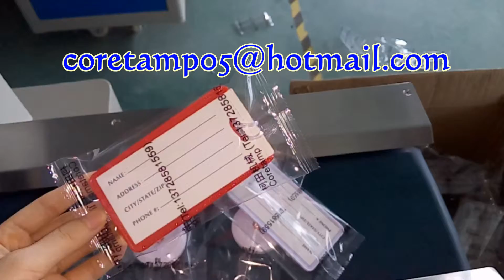Small plastic parts packing machine